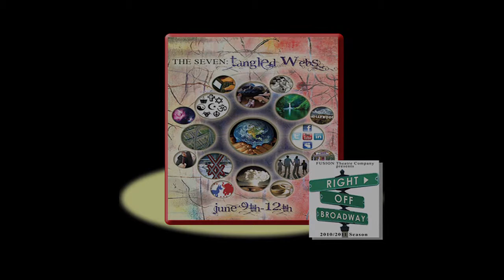The Seven New Works Fest 2011: "Tangled Webs"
Albuquerque's FUSION Theatre Company presents a slideshow of pre-production stills by Richard K. Hogle of our June, 2011, sixth annual new 10-minutes plays festival, "The Seven: Tangled Webs."